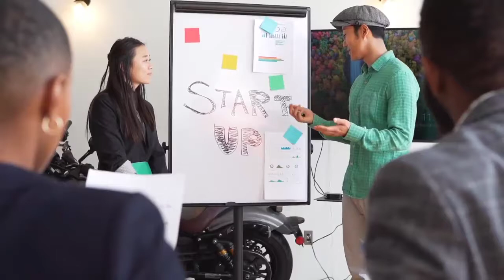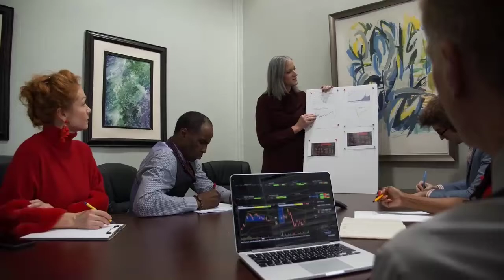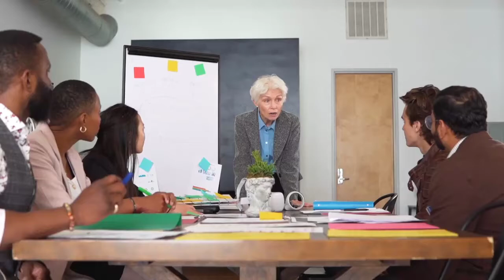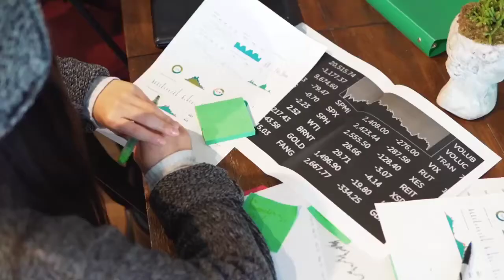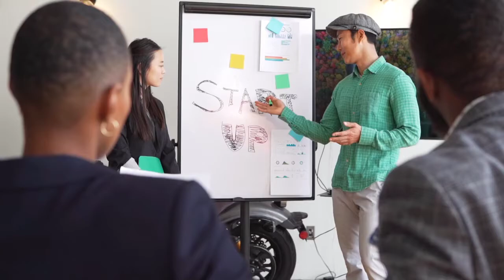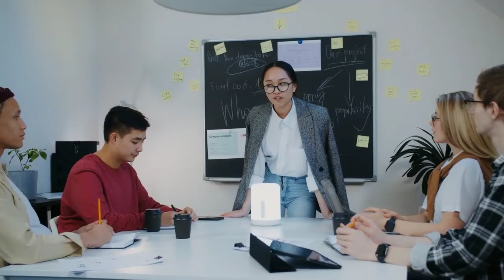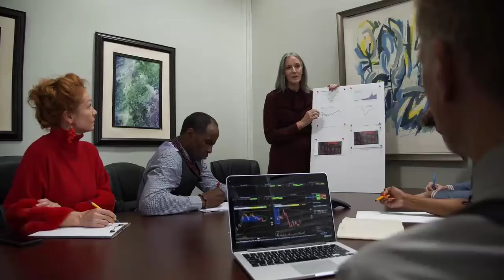Qualities That Make a Succesful Leader | Most Important Qualities To Become a Great Leader.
This video talks about the three I’s needed to become a succesful leader in any realm of life. Even individuals should have this kind of qualities in his/her daily endeavors.